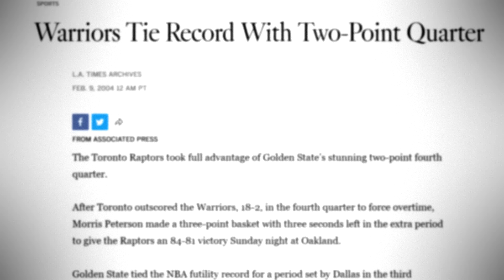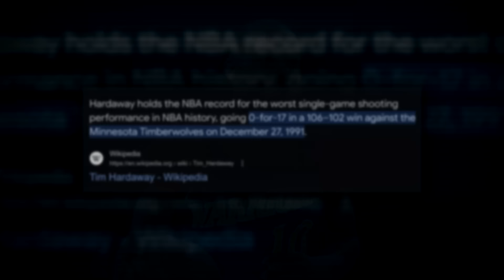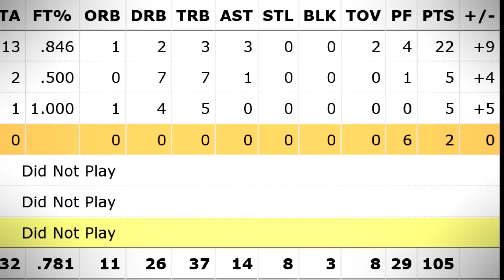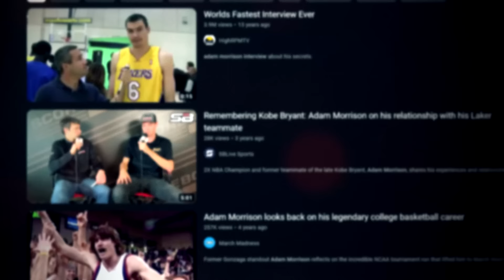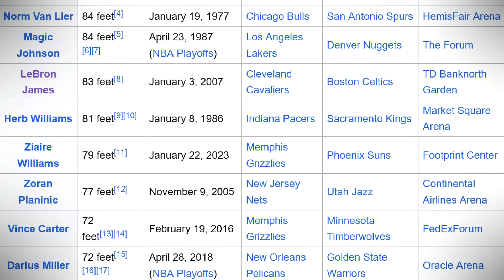Obscure NBA Records That We NEVER Even Think About!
Intro Music also by: CO.AG